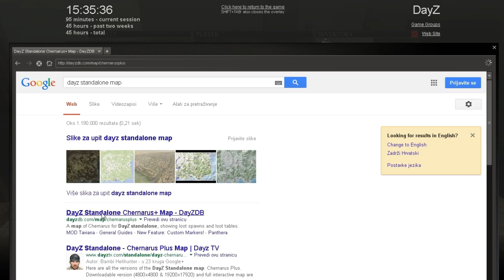ALPHA SURVIVOR: A DAYZ STANDALONE STORY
Hardcore gameplay(the game is fast forwarded a bit otherwise the video would be 1h long) of alpha version of DayZ standalone game version with mega exiciting super ending provided by the alpha version!!!

The game is played on lowest settings and it produces around 30 fps without fraps on,around 10-5 fps loss when turned on,
INTEL PENTIUM DUAL-CORE E6500 2,9 Ghz
4GB DDR2 800 Mhz
GEFORCE 8600 GTS
if you have anything better than this DayZ will run